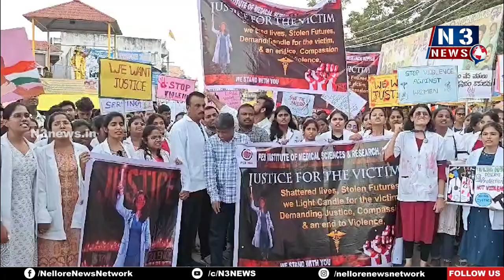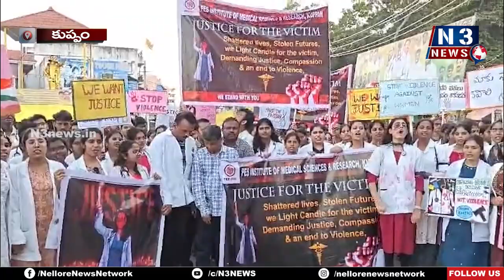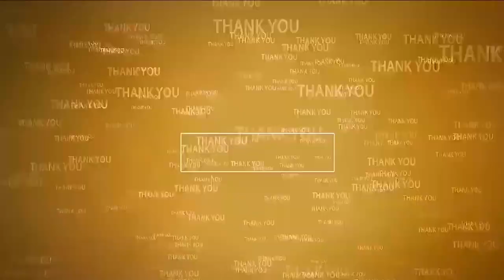నిందితుల్ని క‌ఠినంగా శిక్షించాలి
- చిత్తూరులో వైద్యులు నిర‌స‌న ర్యాలీ